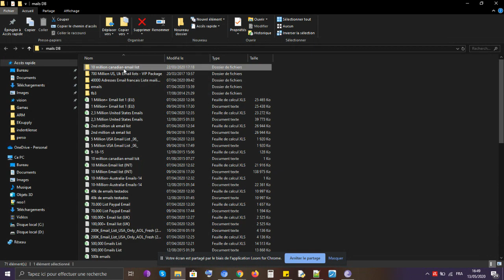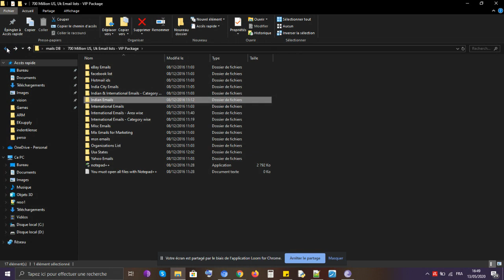Base de ressources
Hey riser!
Pose tes questions, propose des sujets... Je répondrai aux commentaires tous les samedis à 20h en live ouvert ou tout le monde poura participer
 Bonne écoute!!!
🚀 Achète et/ou Vends tes produits et services sur arm (selectionne "I am vendor'')
🚀 Inscris-toi à nos webinnaires gratuits Hebdo 👉 🚀 Inscris-toi à mes webinnaires gratuits
CREDIT: Nous examinons souvent et diffusons des contenues tierces que nous jugeons utile et/ou mieux expliqués que nous le ferons pour notre audience. Cas écheants, tout droit aux differents auteurs/labels 🥰🥰🥰.
 "Avertissement droit d'auteur » Aux termes de l' article 107 de la Loi sur le droit d' auteur 1976, l' allocation est faite pour « utilisation équitable » à des fins telles que la critique, le commentaire, de nouvelles , enseignement, bourse et recherche. L'utilisation loyale est une utilisation autorisée par la loi sur le droit d'auteur qui pourrait autrement enfreindre. L'utilisation à but non lucratif, éducative ou personnelle fait pencher la balance en faveur d'une utilisation équitable.